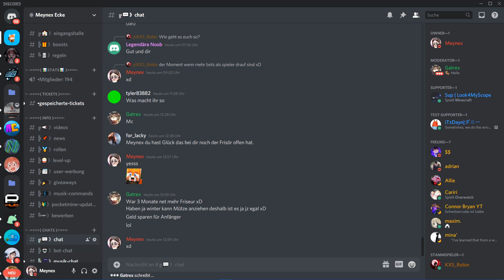Minecraft Kupfer Rüstung und Werkzeug Mod | 1.17+ | Minecraft Bedrock addon Tutorial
Meine Accounts
PSN:
Meynex_HD
Xbox:
MeynexHD